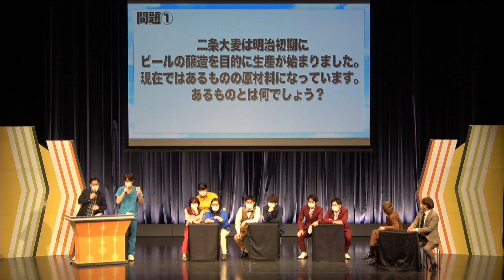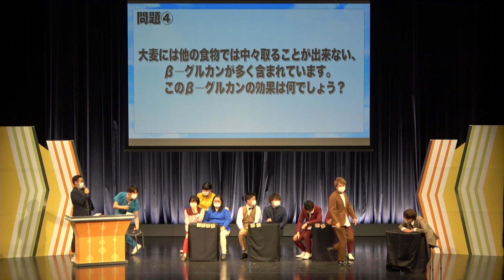「クイズで知ろう！大麦の秘密！」一般社団法人全国米麦改良協会presents福岡よしもと特別公演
2021年12月14日(火)に、よしもと福岡 大和証券/CONNECT 劇場で行われた「一般社団法人全国米麦改良協会presents福岡よしもと特別公演」の一部を特別公開！
クイズを通して大麦の秘密を知ることができます！
MC:川島ofレジェンド（はんにゃ）・しゅんしゅんクリニックP
解答者：ぼる塾（ゲスト）・サカイスト・カイキンショウ・とらんじっと

↓↓もっと詳しい日本の小麦や大麦の情報についてはこちらから↓↓